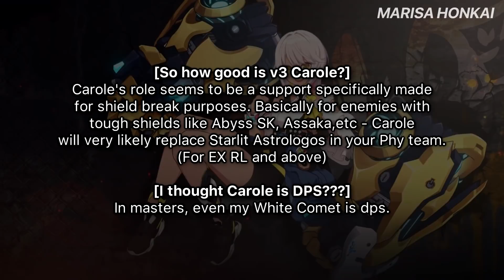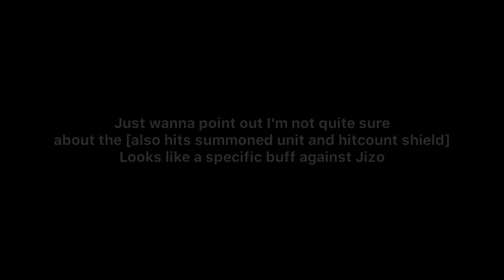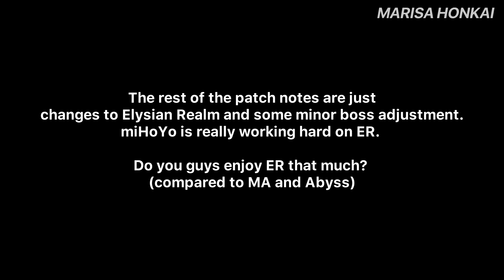Honkai 5.3 Beta v3 - HoF Outfit Gacha, Raven Bridge Animation, Carole is budget Klein?? and more!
Honkai Impact 3 CN 5.3 BETA v3

0:00 Flamescion Time Runner Outfit
0:35 Raven Bridge Interaction
1:00 Carole v3 Translation
3:00 Miracle Fist v3
3:14 Paganini stigma v3
3:31 Hekate PRI v3
3:52 Dante Abandoned stigma v3
4:04 Bringer Ice v3
4:20 Dea Anchora Rank-up v3
4:31 Browsing Shop
5:33 END

Game: Honkai Impact 3rd, from miHoYo, the same developer as Genshin Impact and Honkai: Star Rail